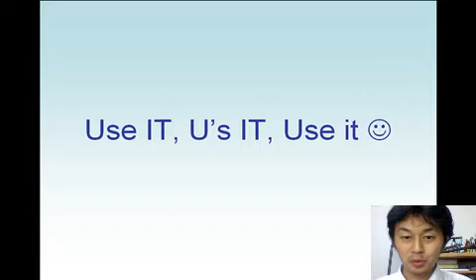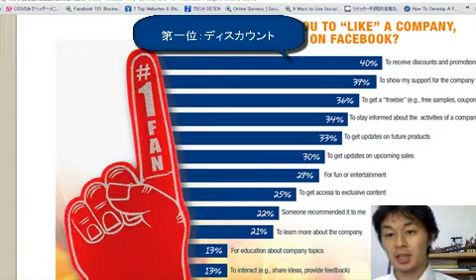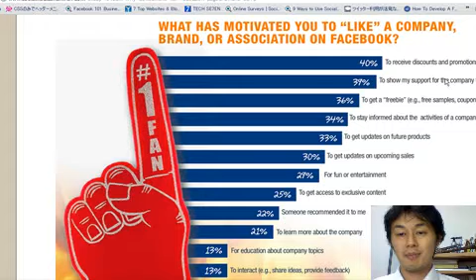ファンがFacebookファンページのいいね！を押す理由 MorningUzit21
１人のFacebookユーザーは、少なくとも１つのブランドのファンページでいいね！を押し、ファンになっている。どうして消費者がFacebookファンページのファンになるのか？その理由を示す貴重な調査について。